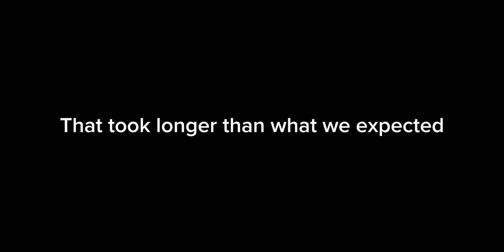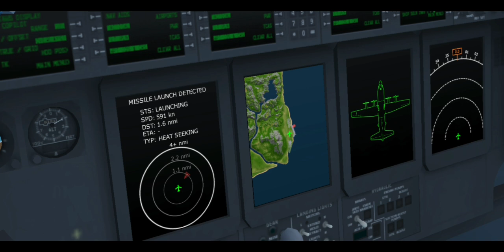Turboprop Flight Simulator 1.31: Enemies, Countermeasures, and other features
Was gonna make this the day it was released eme 😭

Anyways, after 8 months of grueling pain. Axgamesoft has finally updated TFS to 1.31 (which should have been 1.30.6).

It includes:

- SAM Enemies
- Countermeasures
- Secrets